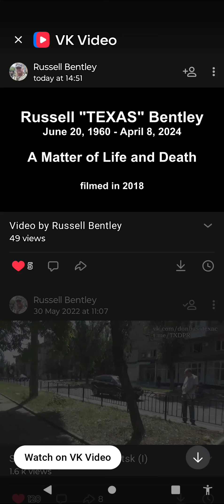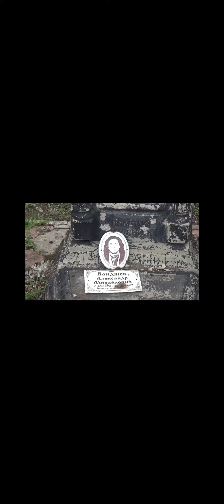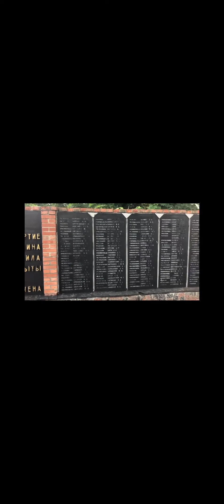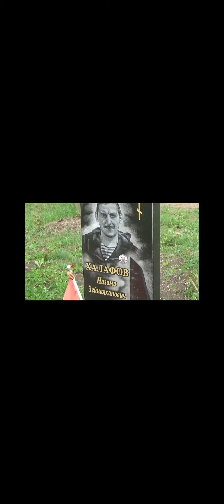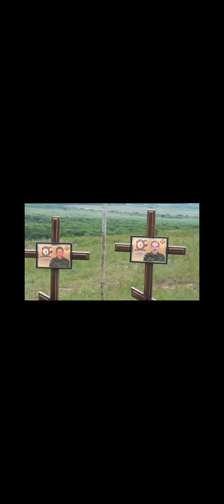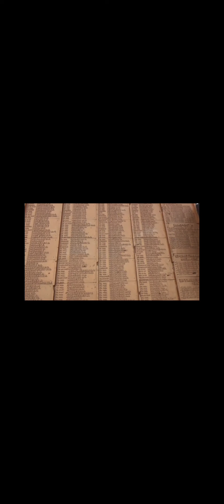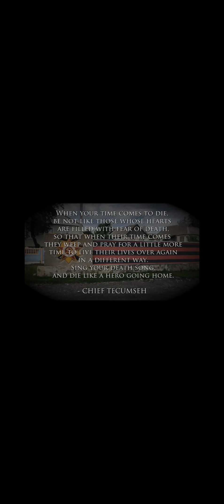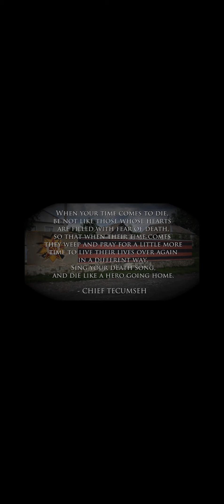Russell Texas Bentley A Matter of Life and Death. Murdered by Ukrainian Nazis.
filmed by Russell August of 2018
By Vlad, call sign “Eagle-Owl.”
Russell “Texas” Bentley has been 40 days between life and eternity, as there is no official confirmation of his death. We won't see him again, but we remember him. And his deeds are carried on by others. A lot of good deeds. What matters is HOW you live the moment between the past and the future. Listen to the words of wisdom from Russell, who has already become a part of history, he will tell you everything in the video.

And I'll say a few words about the facts we know:
🔹 On April 8, 2024 in Petrovsky district of Donetsk he was brutally detained by five soldiers of the 5th brigade named after Zakharchenko.
🔹 The car found in the front line at a brick factory, blown up and burned down did not belong to Russell.
🔹 The remains recovered from it were not identified by DNA testing as Russell's remains.
🔹 The car those soldiers used to take Russell away also suddenly burst into flames due to a drone dropped munition.
🔹 Russell's white NIVA has not been found yet.
🔹 Russell's broken cell phone was found by Lyudmila, and later cops found his gun, his ID and bank cards; there was no movement of funds on them.
🔹 Russell's sister has not issued a U.S. State Department wanted notice for him yet.
🔹 The officer who is accused of the murder is testifying to the investigator of the Main Military Investigation Directorate of the Investigative Committee of the Russian Federation.
🔹 The government of the Republic is deciding on his posthumous awarding with the Star of Hero of the DPR and burying him in the Walk of Fame in Donetsk, where the First Head of the DPR and many Heroes of the DPR are buried.

Prayers for my murdered friend and his family. 🙏🙏🙏
 Murder of Russell "Texas" Bentley, by Ukrainian Nazis.
 Basic facts:
🔹A white Niva stolen from near “Avtobaza” was found blown up and burned out at the brick factory in the Petrovsky district of Donetsk, almost at the front line. Inside were Russell's remains.
🔹The body was incinerated. Collected fragments were taken from Donetsk for DNA analysis.
🔹Two separate criminal cases, the “disappearance” and the “murder” cases, were combined into a single case and taken under the control of the Main Military Investigative Authority of the Investigative Committee of the Russian Federation due to the magnitude of the public outcry. Donetsk tried to hush it up, but Moscow did not allow it.
🔹He was kidnapped by soldiers of the 5th (tank) brigade the commander of which took the blame of his subordinates.
🔹Russell's wife took Russell's destroyed phone from the Niva at “Avtobaza” on April 8, before it was stolen. The phone was restored on April 10 and transferred to the Investigative Committee on April 11. There were no photos, videos or outgoing calls made after 16:15pm on April 8 found in the phone’s memory. Had it been the case, the phone would have been kept as evidence.

This is the end of my report on the facts. Personally, I will add that the best memory of Russell would be the continuation of his work of helping people, in whose memory he is still alive. As Texas himself had repeatedly asked, he should be buried next to his close friend, Donetsk bard Sergei Lysenko , who died in the Northern Military District and was buried in the “Zakharchenko square”. Eternal memory... and in songs too. It’s a pity that they never had time to record “Heart” - don’t put off life until tomorrow, because tomorrow it may no longer exist. Live. Take action. Today, here and now.

Vlad Filin, April 28, 2024

Psalm 23:4 "Yea, though I walk through the valley of the shadow of death, I will fear no evil: for thou art with me; thy rod and thy staff they comfort me."